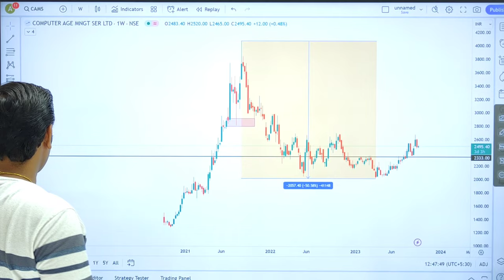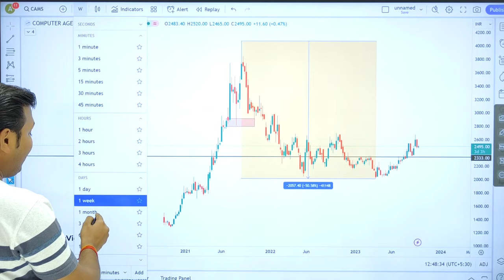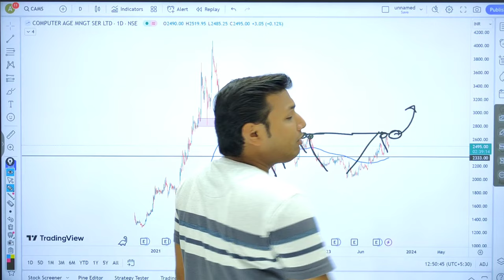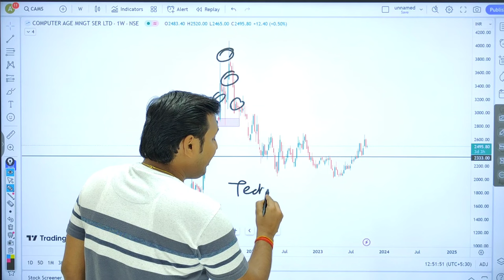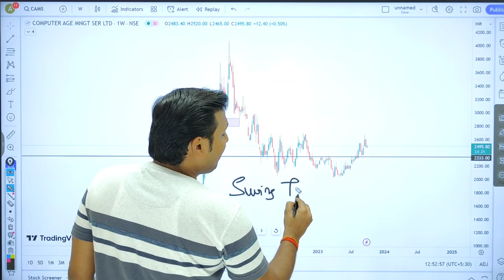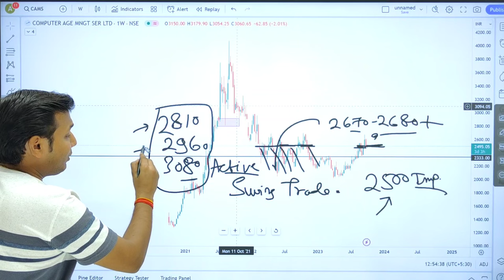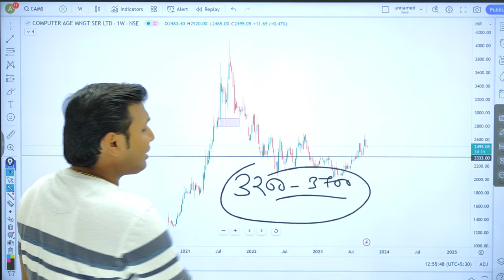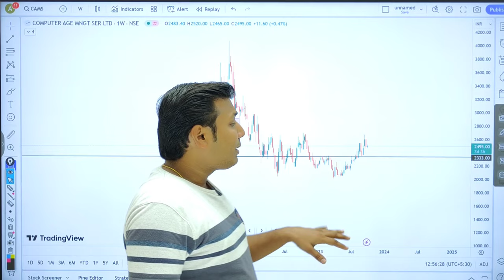CAMS - कब चलेगा शेयर? | Cams Share News | Cams Share Target | Computer Age Management Services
This Educational Video is About Cams Stock Analysis, Watch Complete Video For Better Understanding And Consult Your Financial Advisor Before Taking Any Decision.

1) Wave Analysis Course and 5 Months Trading Support Worth Rs. 2100 per month free here (Complete Knowledge, Long term Short term all Analysis )

Basic Fee - ₹44000
Fee After Zerodha Angel Upstox Account:- ₹44000-10% Additional Disc. = ₹39600

Note:- Timing of learning Program - As we observe that many people are in Service sector and can not manage time during the day to Learn about the market so we have decided to run Learning Classes in the Night Time and Early Morning, Decided As Per Mutual Understanding

Download "My Institute" App and enter org code:flpbj
(FLPBJ)